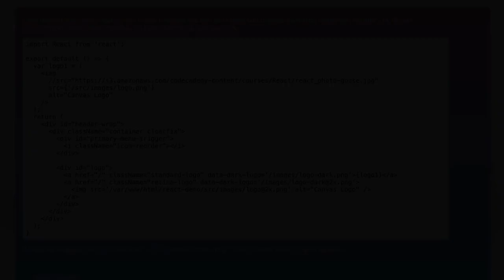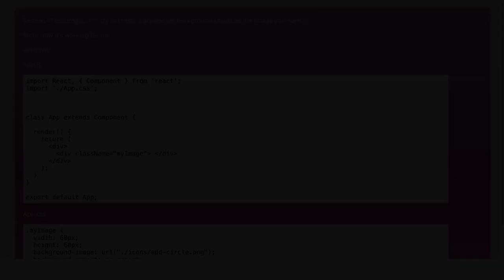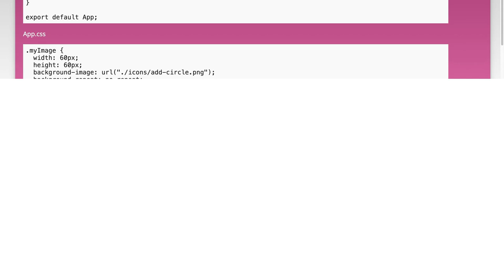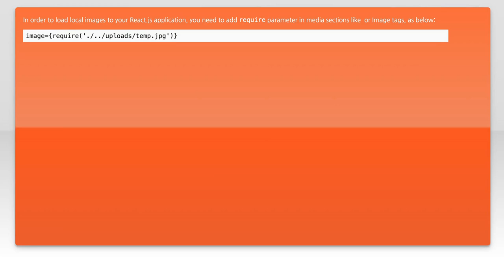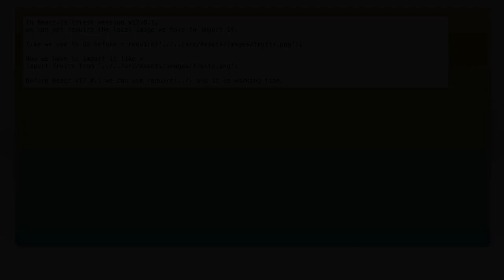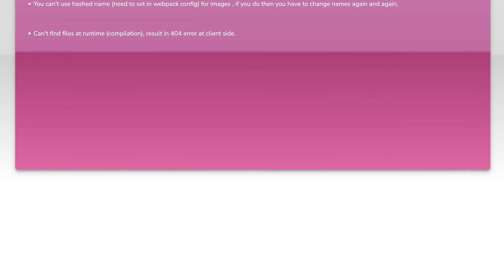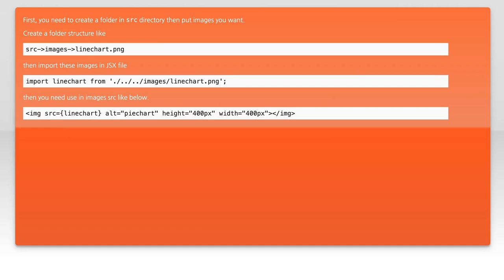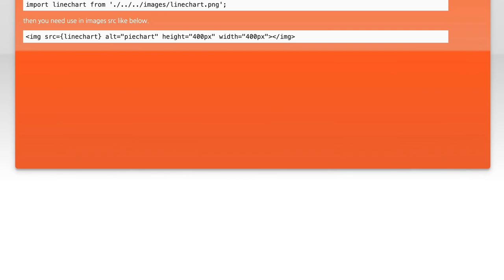How to Load Local Images in React.js: A Step-by-Step Guide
In this video, we'll explore the process of loading local images in a React.js application. Whether you're building a personal project or a professional website, understanding how to efficiently manage and display images is crucial. Join us as we walk through each step, providing clear explanations and practical examples to help you enhance your React skills.

Today's Topic: How to Load Local Images in React.js: A Step-by-Step Guide

Related to: react.js, loadlocalimages, reactimageloading, step-by-stepguide, reacttutorial, localimagesinreact, react.jstutorial, webdevelopment, front-enddevelopment,